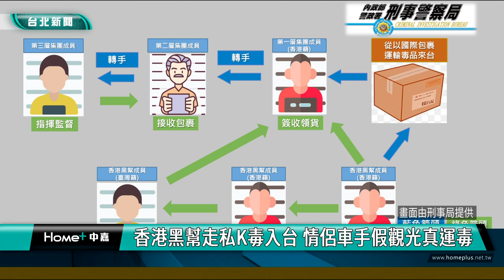香港 黑幫|毒品 走私|情侶 車手|陪酒 共犯|觀光 運毒|2024 中嘉新聞|香港黑幫走私K毒入台 情侶車手假觀光真運毒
香港黑幫國際包裹夾藏毒品來台 指揮情侶檔假觀光來台真運毒

香港知名黑幫涉嫌以沐浴鹽國際包裹夾藏K他命毒品走私來台，這個黑幫不但透過黎姓與朱姓大學生情侶檔以來台旅遊名義領取包裹，更找來香港籍陪酒妹與牛郎擔任仲介聯絡人及監視角色，最後將市價三千萬的十公斤K毒交給在台南經營罐頭工廠的張姓兄弟，刑事局根據線報，分別逮捕情侶檔等共八人到案，其中黎姓男子、張姓兄長及負責接送毒品的邱姓男子三人被聲押獲准。

刑事局幹員逮捕壓制負責接送毒品的邱姓男子，並起出夾藏K他命毒品的沐浴鹽等證物，警方調查發現香港知名黑幫涉嫌從瑞士寄出沐浴鹽國際包裹走私毒品來台，還指揮黎姓與朱姓車手情侶檔以來台旅遊名義領取包裹，再透過台灣籍共犯層層轉手設下多個斷點，最後才交到買家手中，刑事局方面說明偵辦經過。

專案小組經過多方蒐證調查，分別將擔任車手的黎姓與朱姓情侶及接貨的許姓、黃姓及邱姓嫌犯與一對張姓兄弟檔等8人逮捕到案，並起出十公斤市價三千萬元的K他命毒品，其中黎姓男子等3人被聲押獲准，刑事局方面表示將徹底落實溯毒、追人、斷金流的反毒總目標，追緝運毒網絡成員及源頭，不讓毒品危害國人健康。